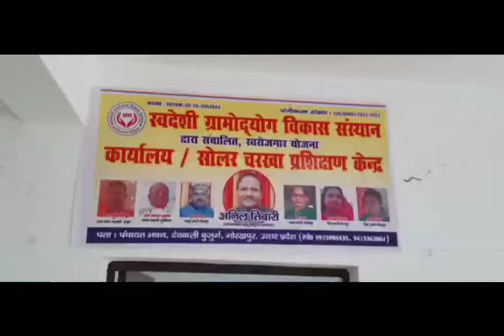स्वदेशी ग्रामोद्योग विकास संस्थान, स्वरोजगार योजना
प्रधानमंत्री आदरणीय श्री मोदी जी खादी महोत्सव में सोलर चरखा चलाते हुए।।